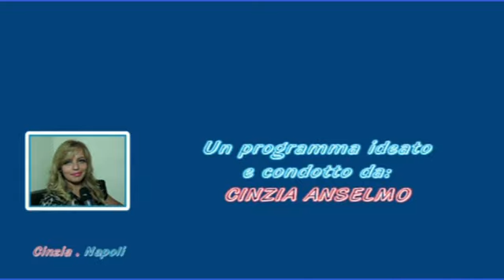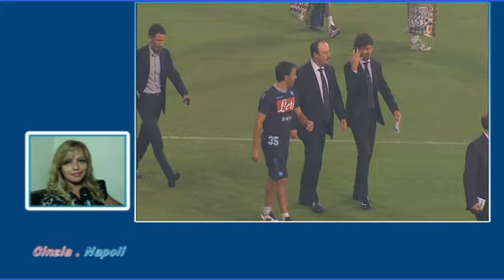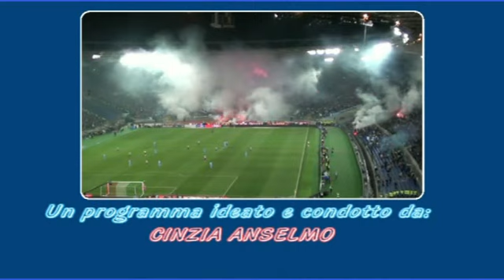Cinzia.Napoli 3°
Programma di informazione sportiva di CINZIA ANSELMO